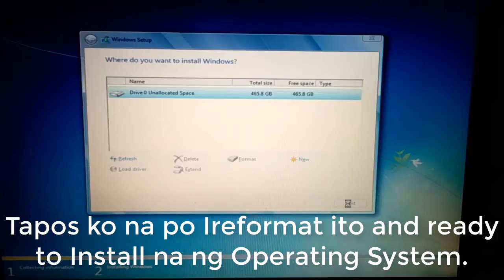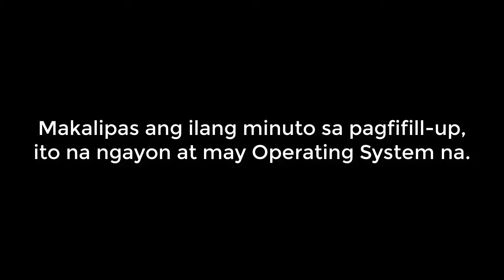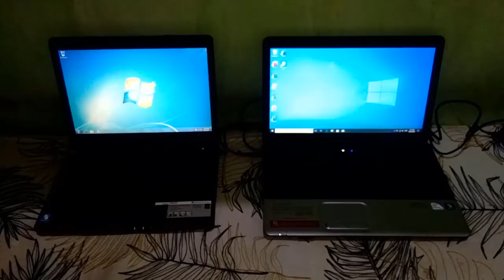VLOG #1: Reformat and Install of Operating Systems on Laptop, Netbook and PC Desktop Computer (2021)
Hi guys. Ginawa ko po ang videong ito para ipakita sa inyo kung paano ako Magreformat at Install ang mga Operating System sa mga bawat Laptop, Netbook at PC Desktop Computer. At paalala ko lang po. Ginawa ko lang po ang video na ito para maibahagi ko po ang aking skills sa Computer at hindi para magpasikat at magyabang. Yun lang 🙂🙂

Anyway, sa mga gustong Magpareformat at Install ng Operating System sa mga bawat Laptop, Netbook at PC Desktop Computer, PM nyo lang po ako sa aking Official Facebook Account. 🙂🙂

At isa pa, sa mga gusto pong matuto ng ganito, pwede ko po kayong turuan or manood din po kayo ng mga iba pang tutorials dito sa YouTube dahil dito lang din po ako natuto ng ganitong gawain at sa aking senior na Computer Technician. Yun lang po. 🙂🙂